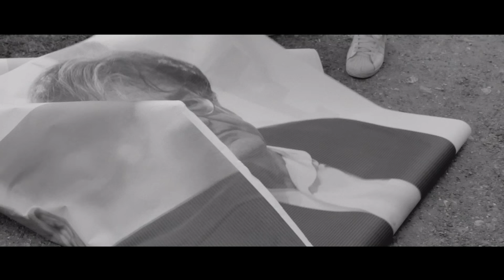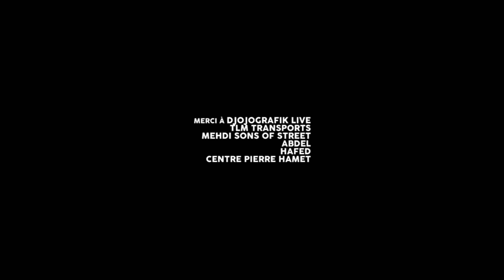Médine - Reboot (Official Video)